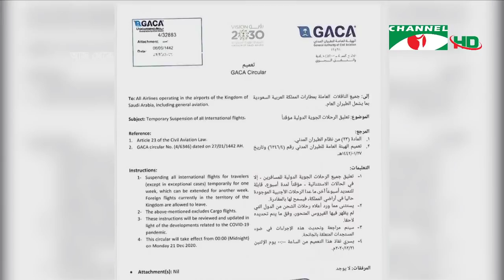চ্যানেল আই সকাল ১১ টার শীর্ষ সংবাদ || Channel i News | 21 December, 2020